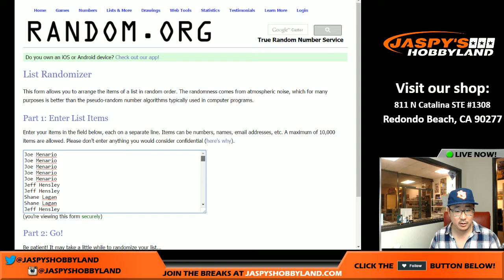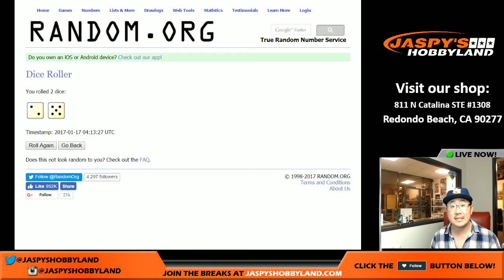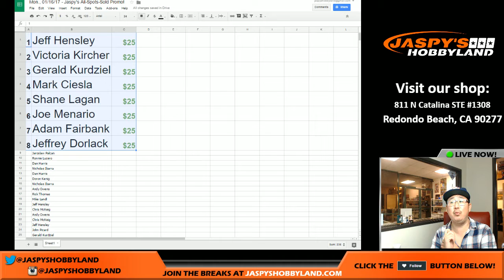Mon., 01/16/17 - Jaspy's All-Spots-Sold Promo!